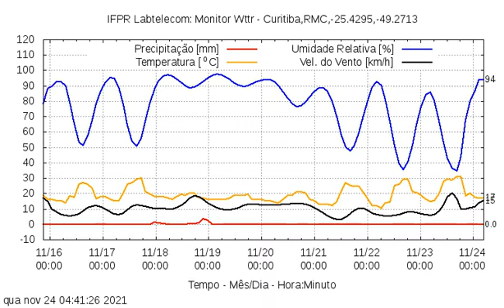IFPR Labtelecom: Monitor Wttr, Curitiba 11/2021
Desenvolvido por: Prof. Gustavo Theodoro Laskoski, D. Sc.